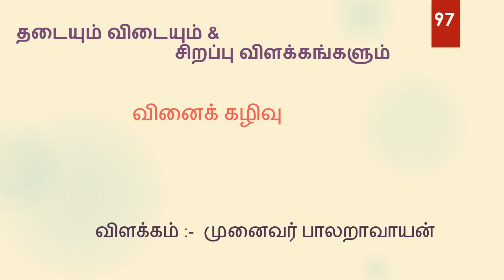97. வினைக் கழிவு